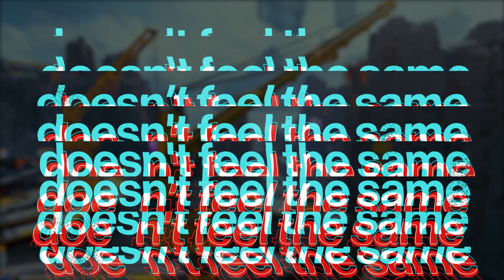doesn't feel the same | Apex Legends Duotage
^ Daily streams in the link above :)

Song: Witt Lowry - doesn't feel the same